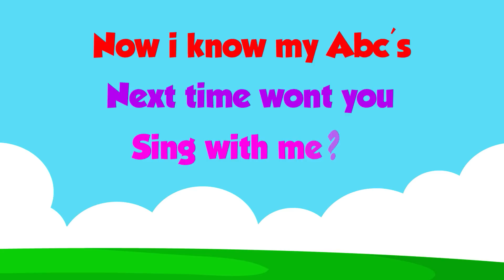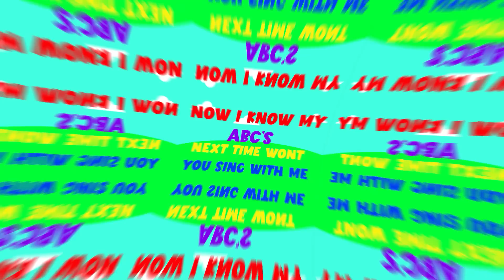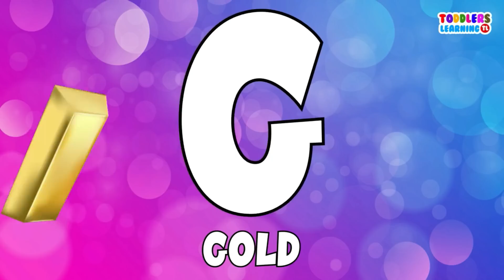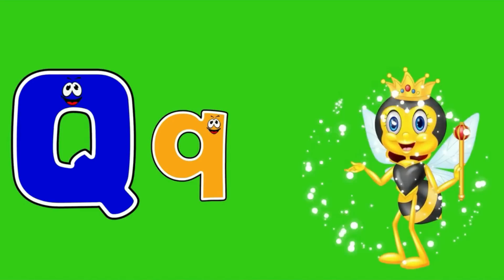ABC Learning For 3 Year Olds | ABC Learning Videos For Toddlers | Toddler Learning Video | Kids ABC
ABC Learning For 3 Year Olds

This video is a part of ABC Learning For 3 Year Olds, kids learning video, and ABC Learning Videos For Toddlers. This is a best toddler learning video that adds supports for kids a to z reading. This is an entertaining ABC recognition video for toddler and an addition to their basic educational foundation.

1. toddlers learning videos
2. educational videos for 5 year olds
3. learning videos for toddlers
4. kindergarten learning videos
5. kindergarten learning videos reading english
6. kids a to z reading
7. Kids learning Videos for 5 years
8. preschool learning videos for 3 year olds